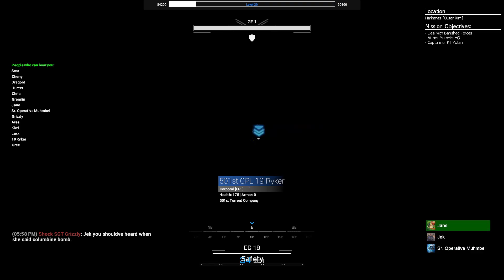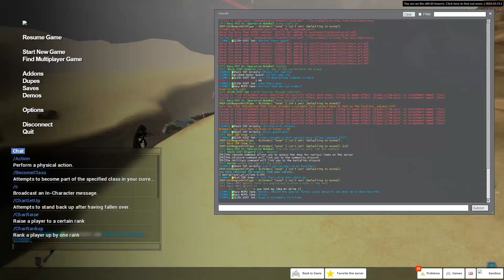Project Renegade Operation: Perfection of Resurrection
Original Run time: 3/16/2024

Perfection of Resurrection

Location: Harkanas (Neutral World)

Intel: Yutani HQ

Briefing: We are now certain that Yutani is doing human experiments. Utilizing dead clones as test subjects for a new kind of weapon. Making an ultimate solider of REDACTED DNA & Dr.Maxis’s zombie virus. With all the evidence now gathered, we are gonna arrest Yutani. Your objective is to go to the Foundation’s HQ and arrest Yutani. RSB will serve the warrant, should anyone stop you, put them down. Be advised, we don’t know if Yutani will deploy his undead, be ready for anything. Expected Banished Forces and Yutani Combat Androids.

FM: Hunter

Ordinance: 1 ATTE

Map: rp_betaworks2

Staff: Radriar, Mowg

Event Type: Serious